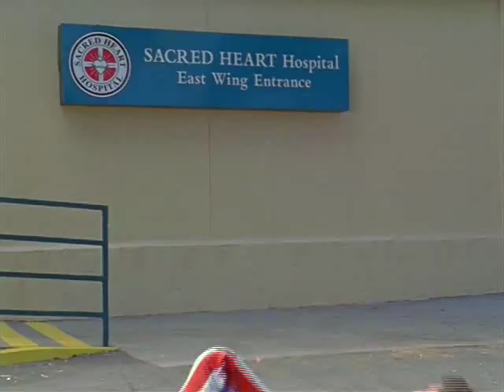Scrubs Be Yourself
From episode 601, My Mirror Image

Requested by: stephengerondakis